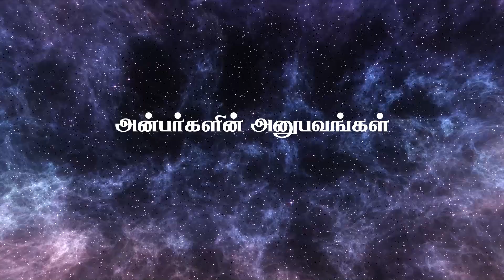ஓங்காரக்குடில் அன்பர்களின் அனுபவம் - திருமதி.அமுதா, திருச்செங்கோடு|arangartv | Volunteer Experience